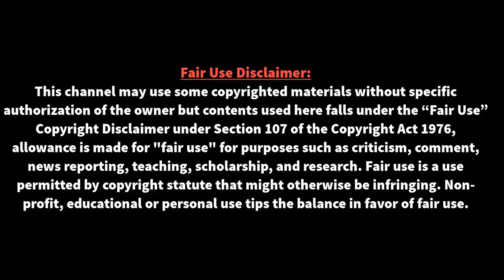ফিফা ক্লাব বিশ্বকাপে প্রথম বাংলাদেশী ! | Shamit Shome | BD Football | News Tube24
ফিফা ক্লাব বিশ্বকাপে প্রথম বাংলাদেশী ! | Shamit Shome | BD Football | News Tube24 | যদিও বাংলাদেশের হয়ে তার খেলার সম্ভাবনা ক্ষীণ।

⚽⚽ বিশ্ব ফুটবলের সব তাজা তাজা খবর পেতে আমাদের সাথেই থাকুন ধন্যবাদ